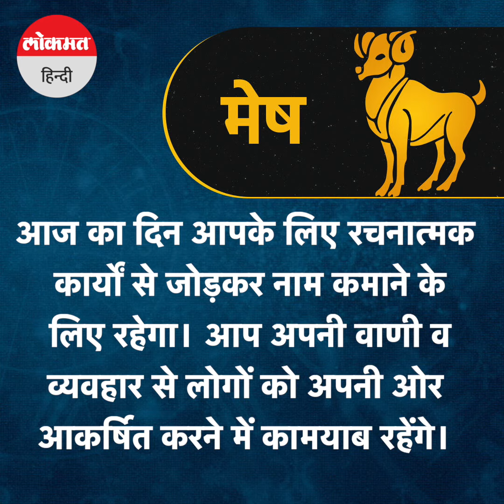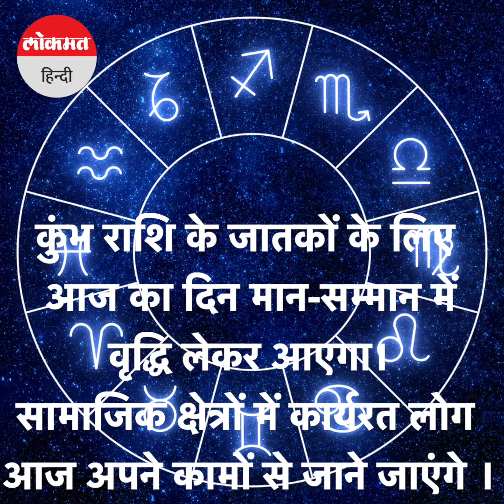Aaj Ka Rashifal 2 February 2023: जानें आज कैसा रहेगा आपका दिन | Rashi